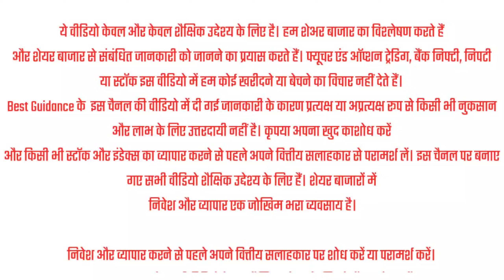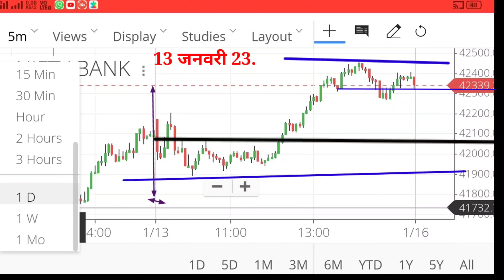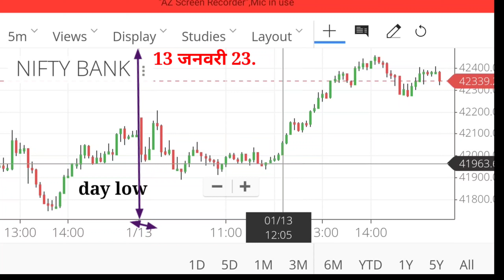Intraday Trading में Levels कैसे Draw करें। For Beginning and Basics Share market Trading Knowledge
आसानी से Intraday Trading में Levels कैसे Draw करें । For Beginning and Basics Share market Trading Knowledge ||

Copyright: This Video is not paid promotional content video.All the Content of this Channel is created for education and information purpose for our lovely viewers and subscribers our channel creator team. All content created is with best of our knowledge of our creators. Request to all of our viewers and subscribers,Please don't copy or use any video or part of video from channel without the our permission.

       Please follow us and Join us on